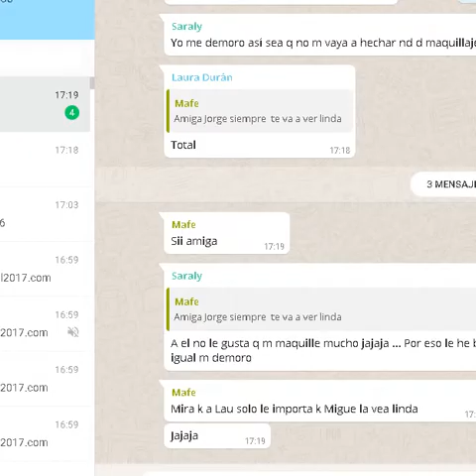Geneza younow sexy girl